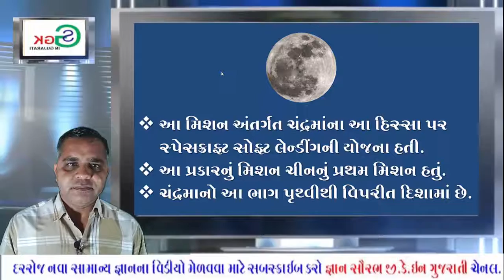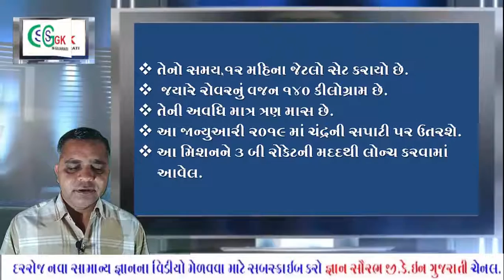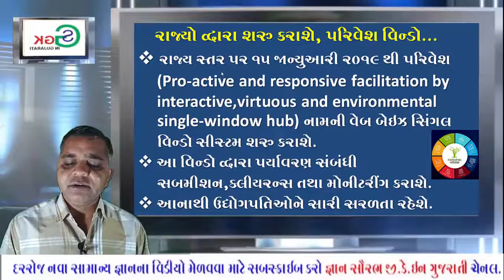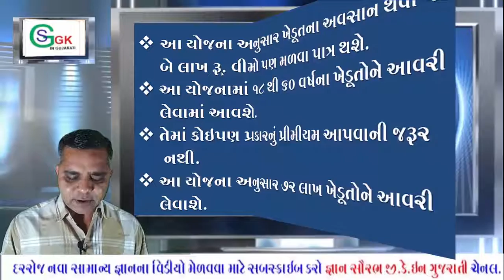CURRENT TOPIC 4 1 2019//LATEST UPDATE 2019//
CURRENT TOPIC 4 1 2019